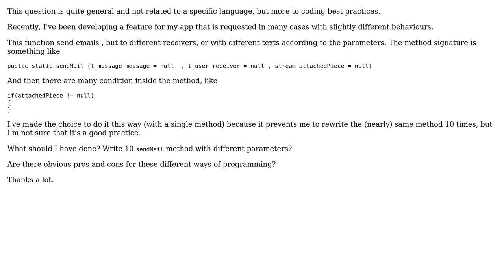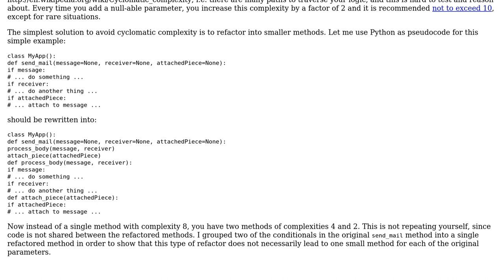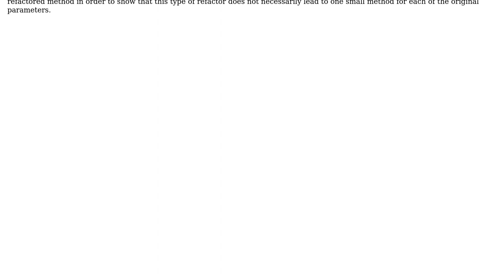Software Engineering: One method with many behaviours or many methods (3 Solutions!!)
Software Engineering: One method with many behaviours or many methods

With thanks & praise to God, and with thanks to the many people who have made this project possible! | Content (except music & images) licensed under CC BY-SA | Music | Images & others | With thanks to user logc user Krowar user jwenting user Idan Arye and the Stack Exchange Network Trademarks are property of their respective owners. You are responsible for your own actions.